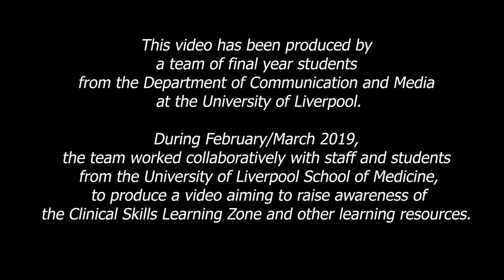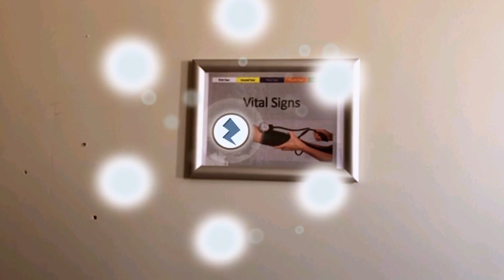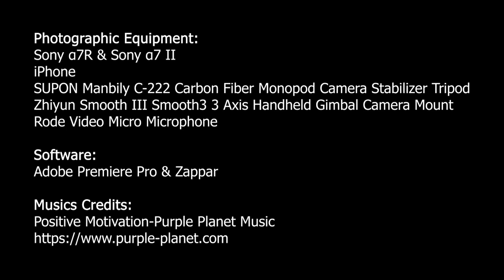The Magical World for Tomorrow's Doctor - Clinical Skills at the University of Liverpool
Discover what it's like to be a medical student practicing your skills in the University of Liverpool School of Medicine Clinical Skills Learning Zone.